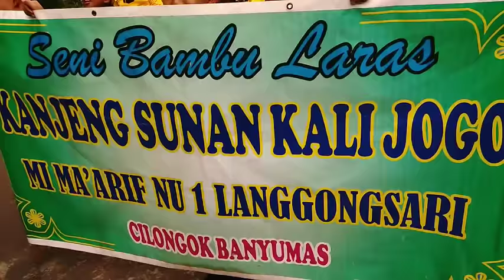Ya Lal Wathon " Group Kentong Sunan Kali Jaga "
Mengapa KH Abdurrahman Wahid (Gus Dur) mencintai Indonesia? Karena beliau manusia pesantren. Sedangkan keindonesiaan adalah salah satu unsur utama jati diri inti pesantren.

George McTurnan Kahin (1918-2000, Cornell University, USA), menuliskan hasil penelitian sejarahnya dalam “Nationalism and Revolution in Indonesia” (Cornell University Southeast Asia Program, 1952), bahkan menandaskan kesimpulan bahwa “nasionalisme Indonesia berakar pada tradisi Islam Nusantara”: pesantren!